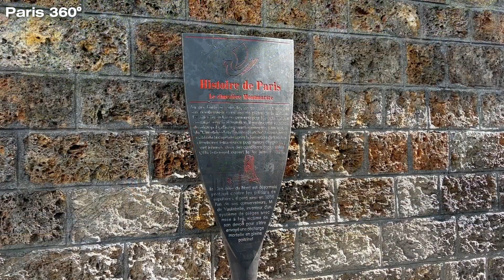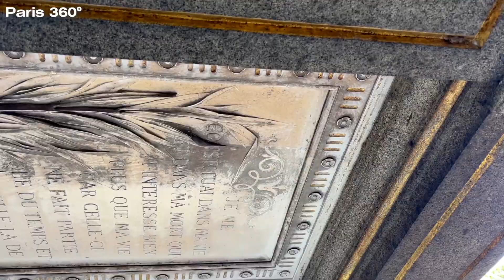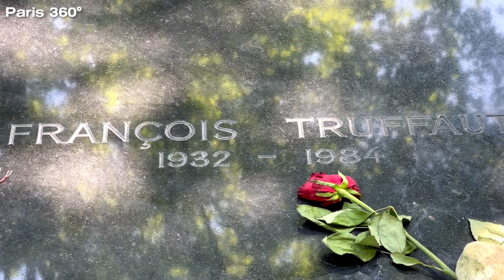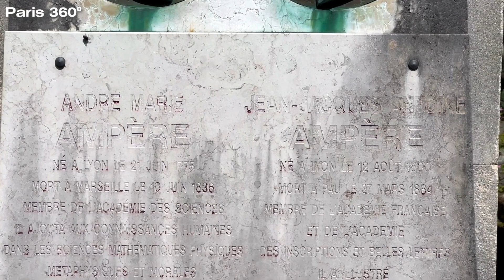Le Cimetière Montmartre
Watch the video in 1080p quality